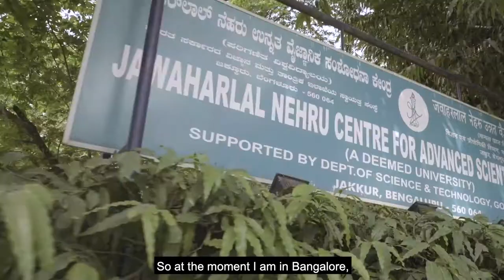Quarantine Stories: Team Breathe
Team Breathe feels a more personal connection to the climate change fight, with pollution in their home nation of India more visible compared to the rest of the world, but slowing down work during complete lockdown wasn’t an option.

Watch how the finalists in the NRG COSIA Carbon XPRIZE adapted to life during the pandemic at carbon.xprize.org

ABOUT XPRIZE

VIDEO CREDITS
Credit: Green Rock